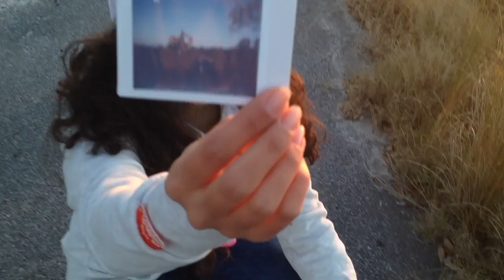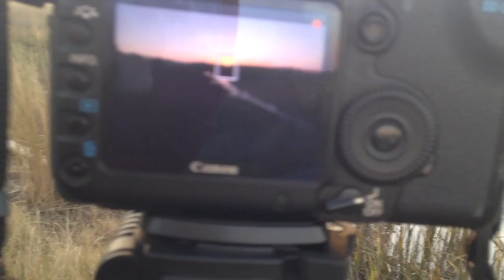FRIPP VLOG II ADVENTURES WITH FRIENDS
Hey! I really hope you enjoyed this video... would be great if you could give this video a thumbs up to show me you liked it :) And also, click that subscribe button to be notified whenever I upload a new video.